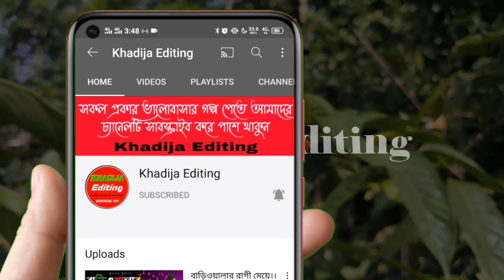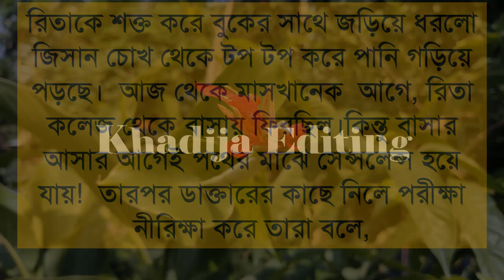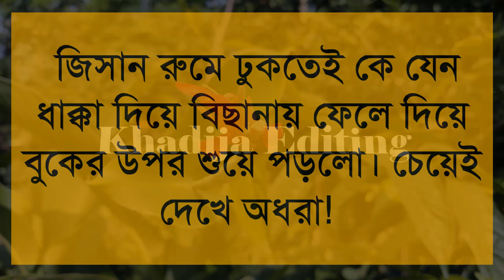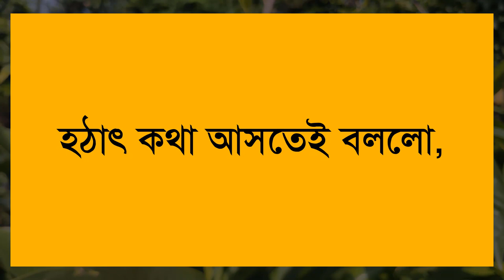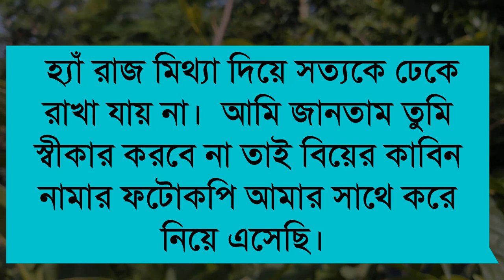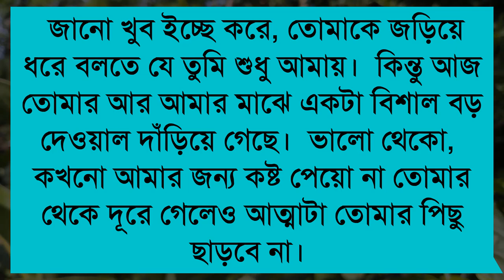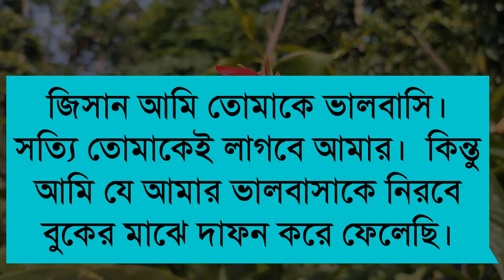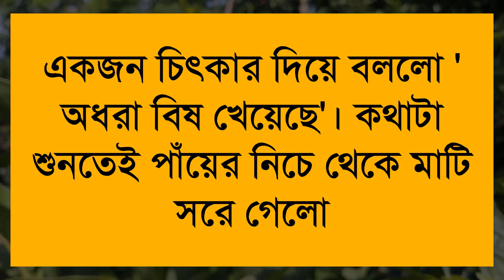অন্তঃসত্ত্বা মেয়েকে বিয়ে।। ২ পর্ব ।। অনেক কষ্টের একটি ভিডিও।।Sad Love Story।।Khadija Editing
🎙️Ashik+Priyanka+Farjana+Mostofa+Belal+Alamin+

অনন্যা Story
MB Diary